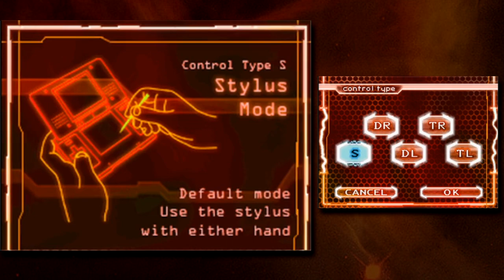METROID PRIME HUNTERS w/ UDJ & TheNSCL - Episode 1 - First Hunt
Before we jump into Metroid Prime 2, there's a game that comes in between! And before we jump into that, we need to check out the demo!